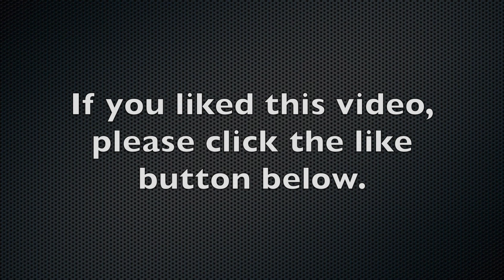How To Make Bubble Bath Salts (With Recipe)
Hello everyone! In this video, I will show you how to make Bubble Bath Salts. I have updated the description to include the amounts used.

Our Recipe:
60 oz. Solar Salts
15 oz Epsom salts
8 oz Baking Soda
6 oz SLSa
2 oz Polysorbate 80
2 oz. Fragrance Oil
2 oz Sweet Almond Oil
2 oz Coco Betaine
1/2 teaspoon Mica (x2 different colors)